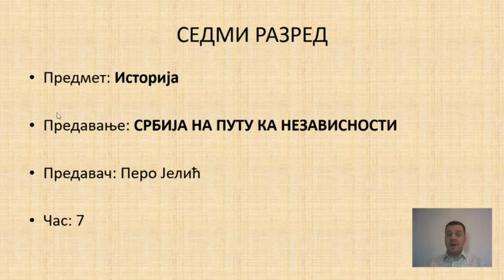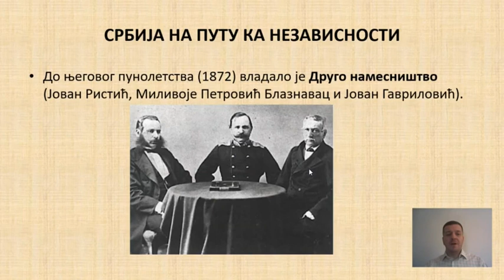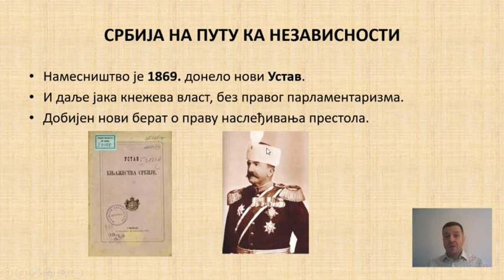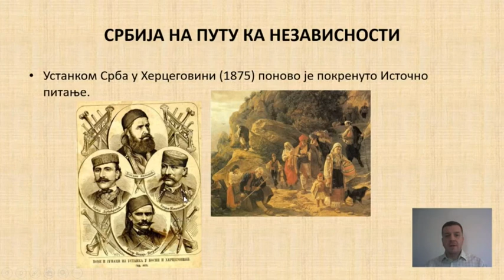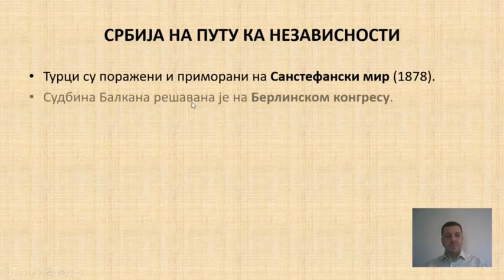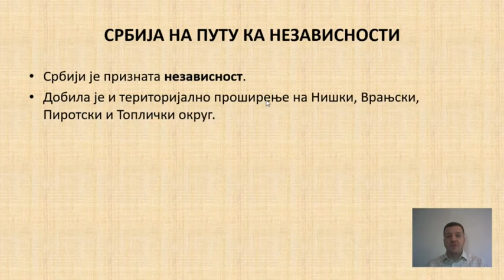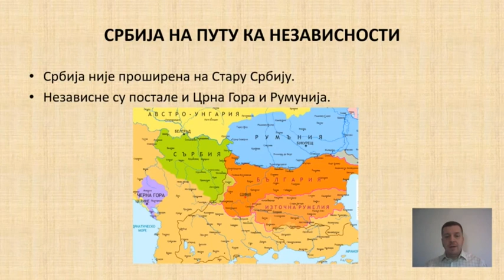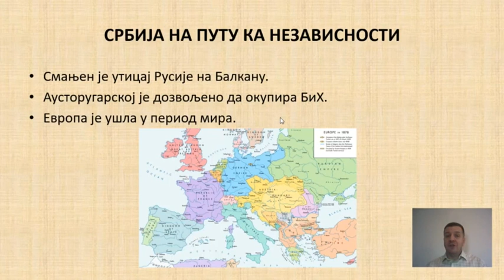Srbija na putu ka nezavisnosti (obrada) - ISTORIJA 7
Istorija - Srbija na putu ka nezavisnosti (obrada)
Predavanje za 7. razred osnovne škole
Predavač: Pero Jelić